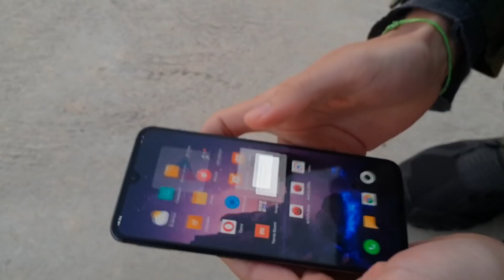Test de RESISTENCIA - Xiaomi Mi 9 !!!! ¿Cuantas CAIDAS aguanta?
Bienvenido al test de caídas del Xiaomi Mi 9, un nuevo tipo de prueba extrema con 5 caídas a diferentes alturas. A diferencia del Test de Destrucción, en este test de resistencia el móvil no acaba destrozado, y si hay alguna rotura, lo reparamos y lo sigo utilizando. Qué te parece este Xiaomi Mi 9 ??